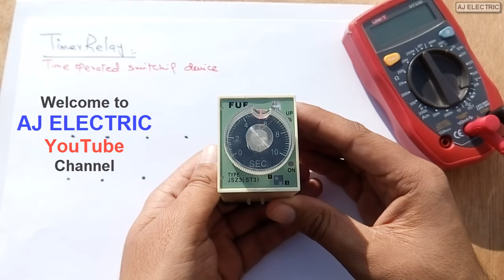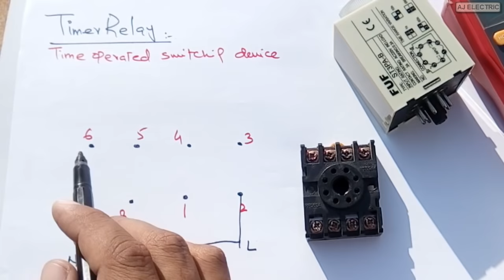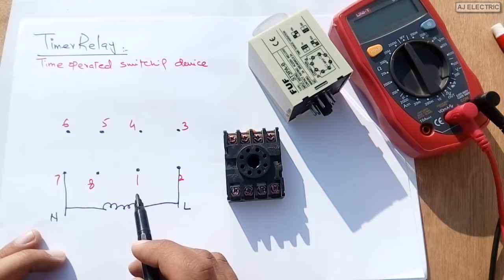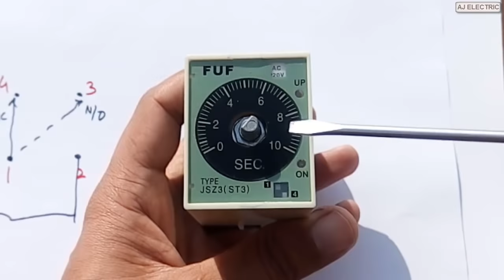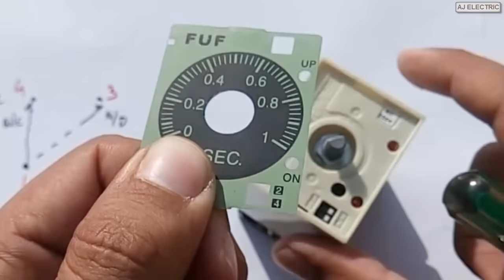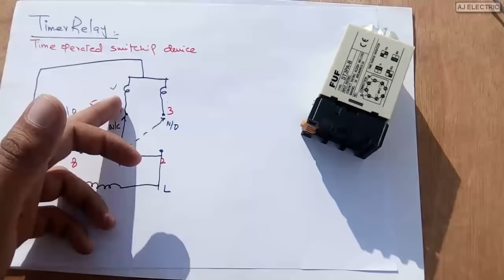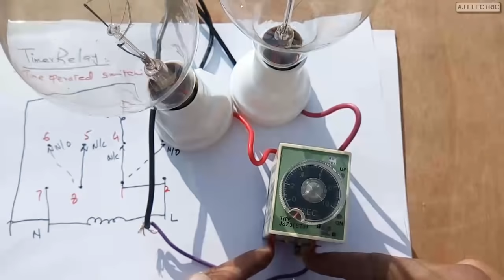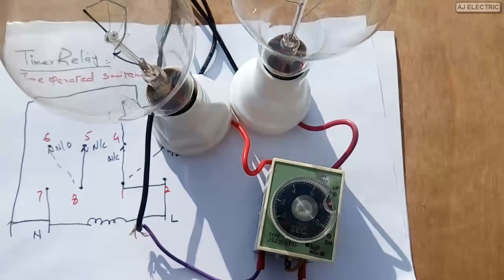8 pin timer relay wiring diagram in Urdu/Hindi | star delta timer connection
8 pin timer relay wiring diagram in Urdu/Hindi | star delta timer connection
In this video I practically explained the time relay function and time relay wiring diagram
which is also called star delta timer relay.

Timer relay is a time dependent electronic timer relay which have 8 terminals therefore its called 8 pin relay and basically 220v coil operated relay.
So in this video you will learn some basics about relay and magnetism like  8 pin timer connection 8 pin timer relay diagram 8 pin timer relay connection and how to use time delay relay.
This timer used in various electrical and electronic circuits like motor star delta starter and soon I will make a video star delta timer off motor control circuit with full practical
and explain timer connection with contactor or timer connection with motor or timer relay for motor control.

There are so many types of relays like ac relay dc relay spdt relay dpdt relay spst relay dpst relay electromechanical relay 5 pin relay 14 pin relay and this timer relay also.
So if you want to learn completely about electronic timer connection or star delta timer connection and star delta timer wiring diagram please watch complete video.